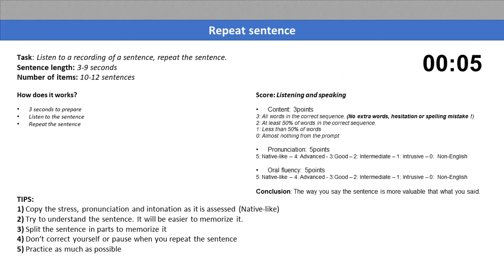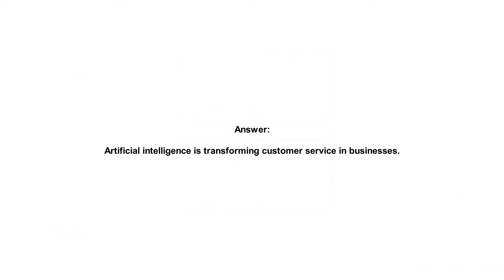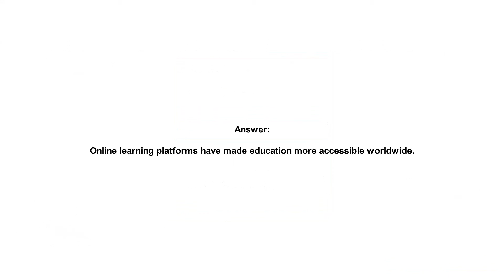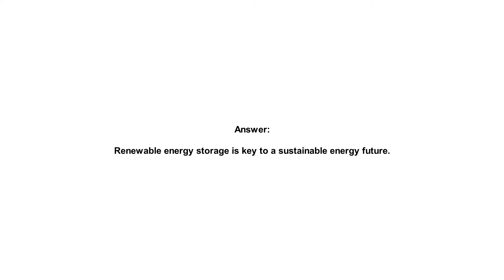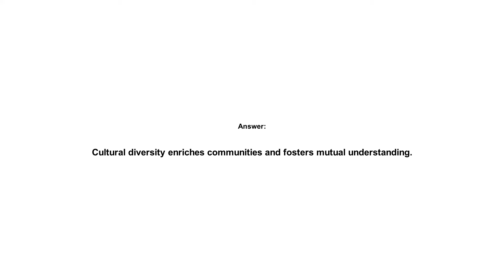PTE Repeat Sentence: Real Exam Practice - Challenge 63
🌐 Visit Our free Website for More immersive Practice!
 💡There, you can record your responses and listen back to it 💡!

In this video, you will find a variety of sentences to repeat, helping you improve your pronunciation, retention, and fluency. The Repeat Sentence task is a crucial component of the Speaking section of the PTE exam, and mastering it can significantly boost your overall score.